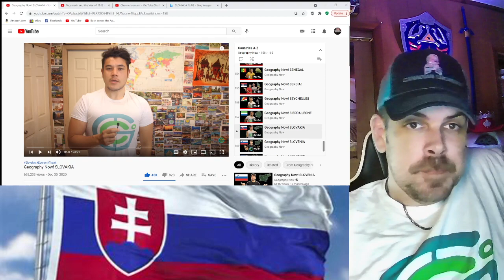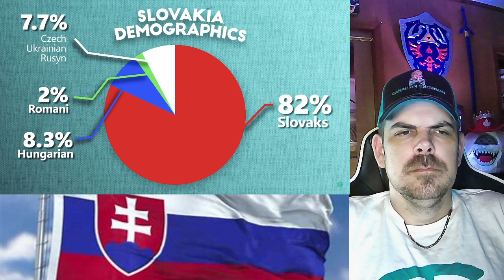Geography Now! SLOVAKIA REACTION